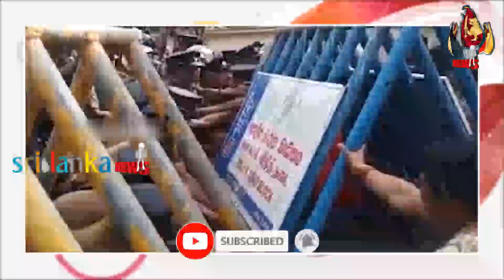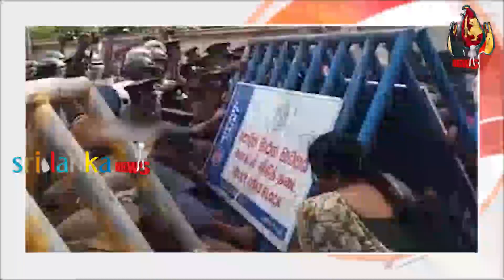இன்றைய முக்கிய செய்திகள் - 15.01.2023 | Sri Lanka Tamil News | Lanka Breaking News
-பொலிஸார் அடித்த தண்ணீரில் சம்போ போட்டு குளித்த யாழ்.இளைஞர்கள்!
-யாழ். நிலைமை தொடர்பில் ஆயருடன் பேசிய ரணில்!
- பாடசாலைகளுக்கு நாளை விடுமுறை இல்லை - கல்வி இராஜாங்க அமைச்சர்
-ஜனாதிபதியின் யாழ் விஜயத்திற்கு எதிர்ப்புத் தெரிவித்து போராட்டம்
-ஜனாதிபதியின் வருகைக்கு எதிராக யாழில் முன்னெடுக்கப்பட்ட போராட்டத்தின் மீது நீர்த்தாரை பிரயோகம்
-பதவி விலகும் சஜித் தரப்பு எம்.பி - நாடாளுமன்ற ஆசனம் யாருக்கு தெரியுமா..!
-பலாமரக் குற்றிகளை ஏற்றிச் சென்ற பொலிஸ் கான்ஸ்டபிள் ஒருவர் கைது!

srilanka
maaveerar naal 2022

-Schools have no holiday tomorrow
-Protest against the President's visit to Jaffna
-Protest against the visit of the President in jaffna
- MP from Sajith's side who is resigning
-There is no school holiday tomorrow
-A police constable was arrested!